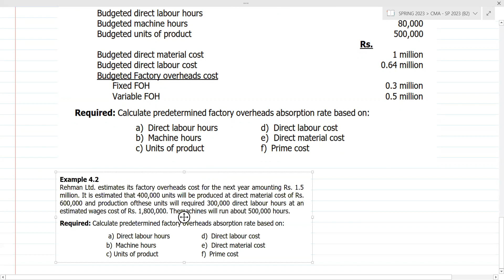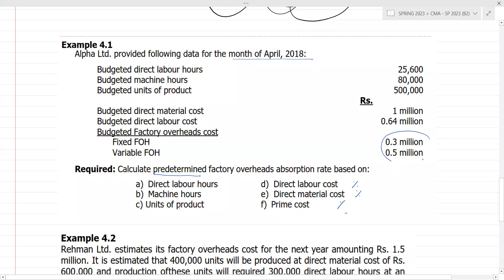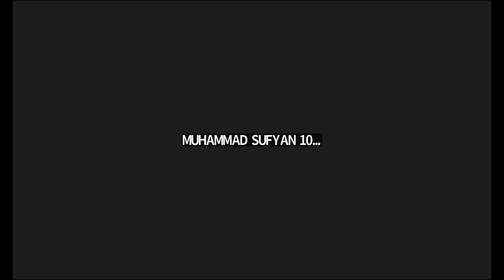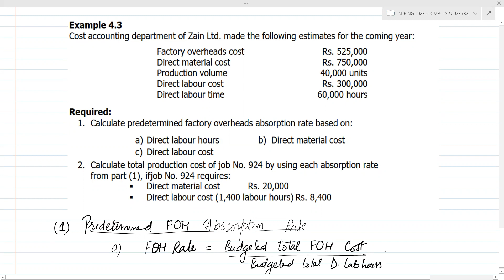CAF 3 (COST AND Management ACCOUNTING ) LECTURE 8 BY SIR ABDUL AZEEM MARCH 23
Cost and management accounting is a form of accounting that aims to maximise profit by managing revenues and expenses. It provides data and reports used by managers to inform their strategies around long-term profit and growth